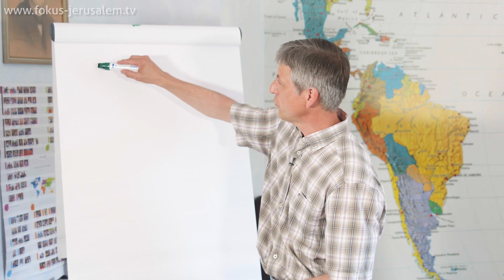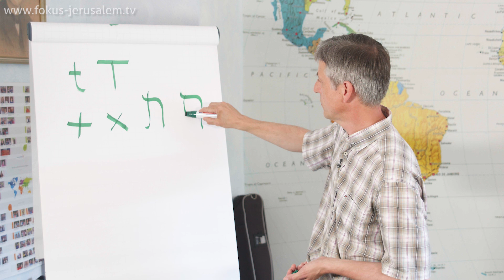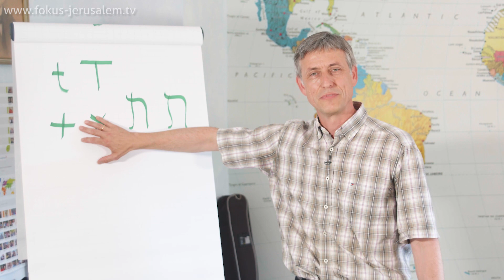Johannes Luithle - Ein Buchstabe und das Kreuz